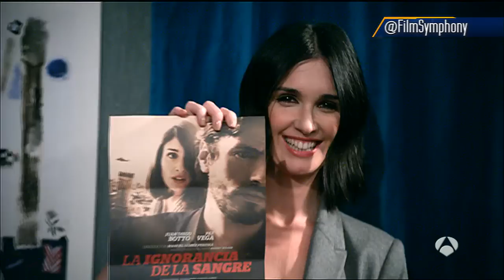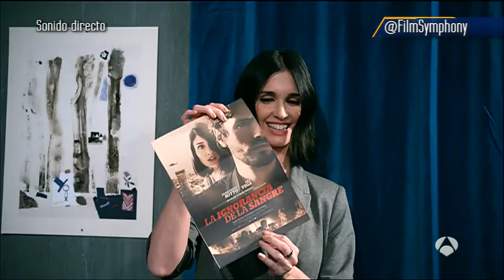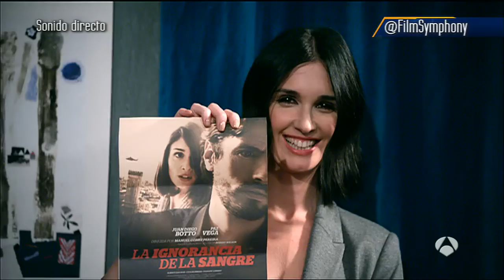La Film Symphony Orchestra convierte lo cotidiano en épico - El Hormiguero 3.0